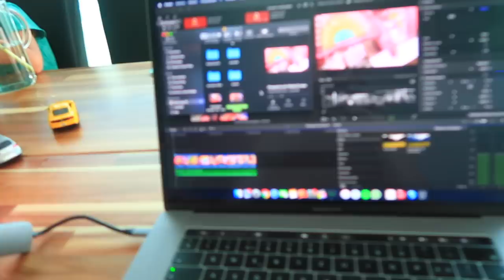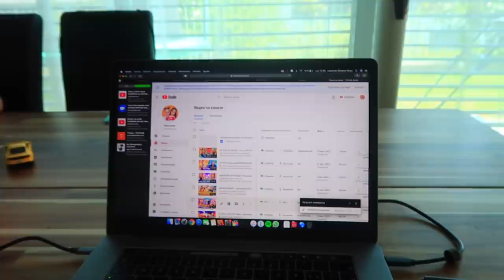Как прошел НАШ Первый день В ШКОЛЕ / Влог СЕСТРИЧКИ.LIFE